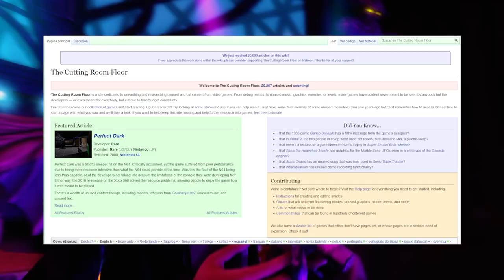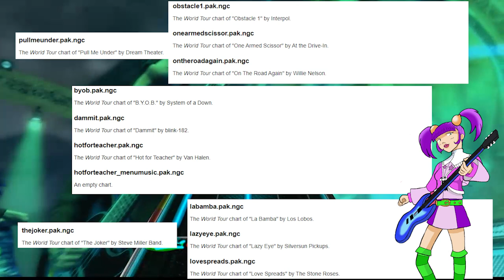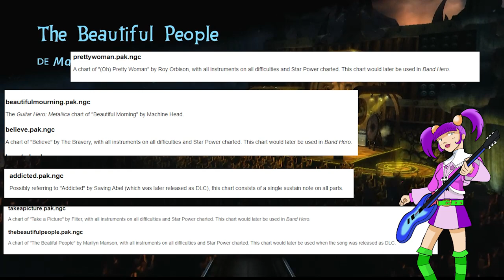CONTENIDO ELIMINADO de la SAGA de GUITAR HERO (feat. Ashelrod)